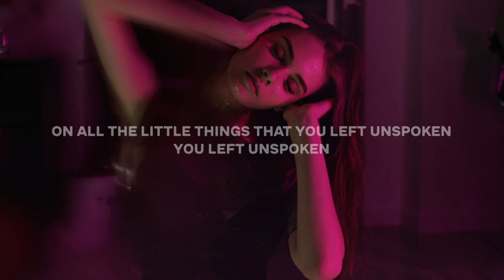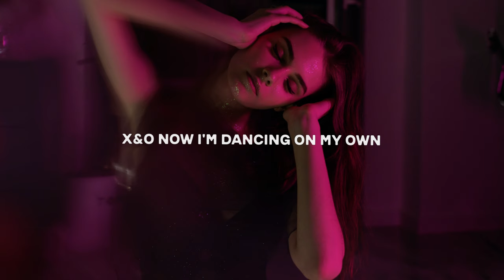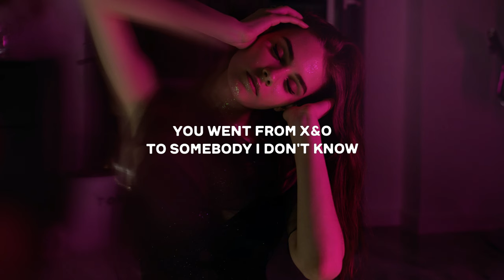James Carter & Dillistone - X&O (Lyrics)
Lyrics for "James Carter & Dillistone - X&O"

[Chorus]
You went from X&O to somebody I don't know
How can someone be so cold, someone be so cold

[Verse 1]
How long have you been biting your tongue
Buying time, hoping I would go numb
Congratulations baby, yeah you won
Congratulations baby, yeah I'm done

[Verse 2]
I though we had a Kodak moment
Smoking mirrors now you leave me choking
On all the little things that you left unspoken
You left unspoken, you left

[Pre-Chorus]
And I cannot pretend it's whatever
And act like what I feel isn't true
I never wanna be like you ever
Ever be like you, be like you

[Chorus]
X&O now I'm dancing on my own
[Verse 3]
A week, a month, a year, way too long
You deserve applause, standin' ovations, curtains coming down, down